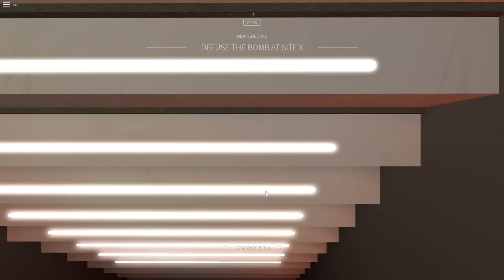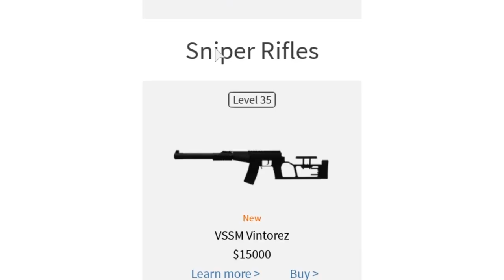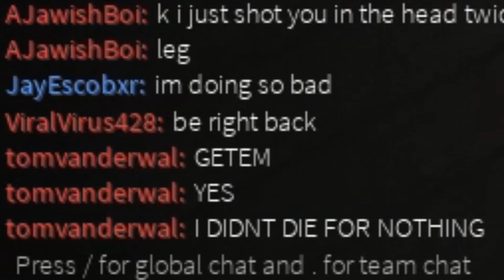The Best Graphics on Roblox (Operation Scorpion)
Ruben Sim Corp. Primary Shareholders of Last Month:
Widgeon
StyLis Studios
Axis Angles
Dashingly Hunter
Snubby not Sorry

Other major shareholders include: ~Hunterality~, Ben, xcool233, Olivine, Logan Carlson, SteadyOn, Zerrika, Declan Heydon, plon'k, Mich and gallous. Thanks fellas